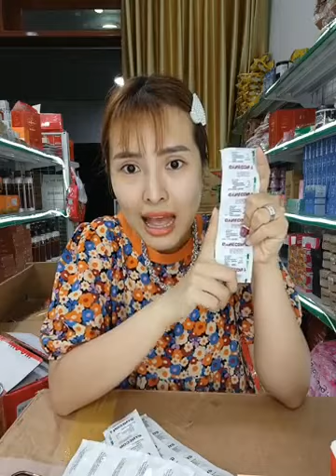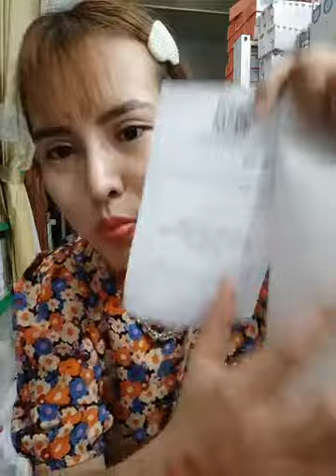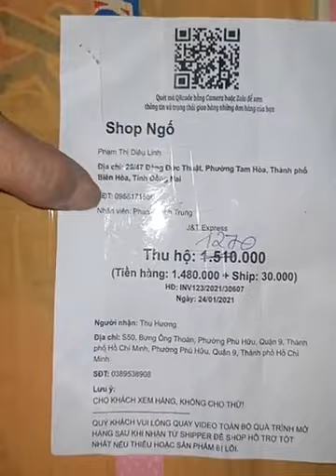Thời trang nữ quần áo phụ kiện thời trang đẹp rẻ hàng quảng châu chất mát co giãn 5 3